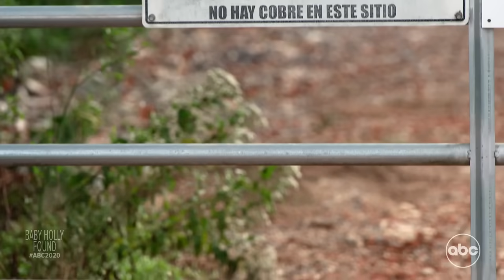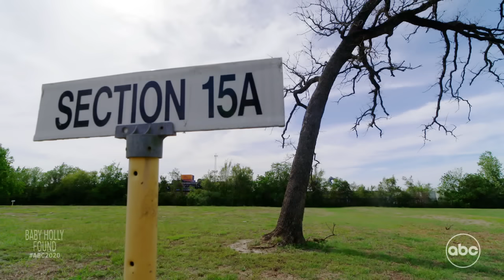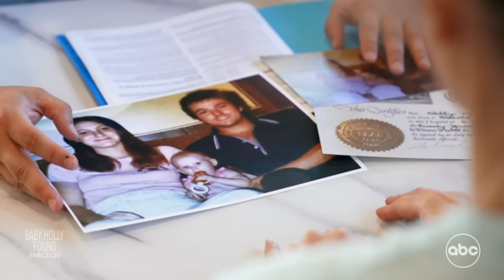20/20 ‘Baby Holly Found’ Preview: A couple’s murder leads to 40-year search for missing baby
David Muir reports on the decades-long hunt for answers in the ‘Baby Holly’ case, taking viewers inside the multistate investigation that reunited 42-year-old Holly Marie with her remaining biological family. The 20/20 full episode “Baby Holly Found” features exclusive interviews with Holly Marie, who reflects on meeting her long-lost family; her adoptive father, Phillip McGoldrick, whose story about Holly’s unusual adoption adds a new layer of mystery to her parents’ deaths; and footage of Holly’s reunion with her family.